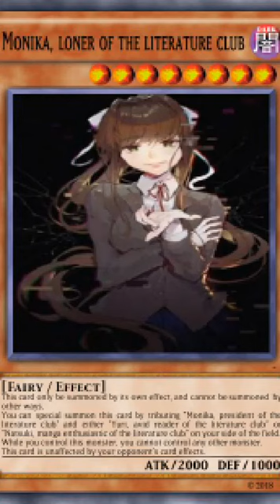Monika plays Yu-Gi-Oh duel links my new character Yami Bakura vs Kaiba XD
ᗡ̸̼͎́̐̽X̴͇͇̼̀̀͠ ɐ̵͚̟̠͊͘ʞ̴͉̝͉͌̐͠ᴉ̵͇͚̠́͛͑u̵̢̺̫̾͘͠o̸͖͚̓͛̕ꟽ̴̦̻̘̐̐̾ ʇ̵̠͍̫̽͌͆s̴̪͖̐͜͝n̸̡̘͚̓͑ᒋ̴̪̞͍͛͛̓ ᗡ̸̠͕̪̿̿̕X̸̞͕͛̚͜